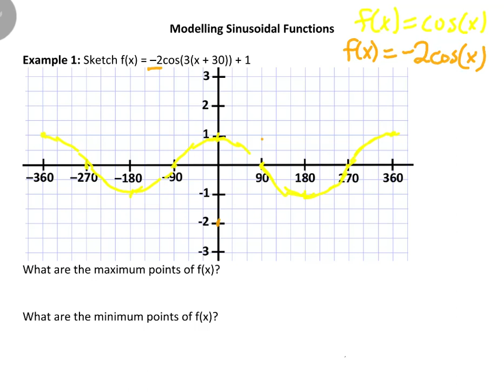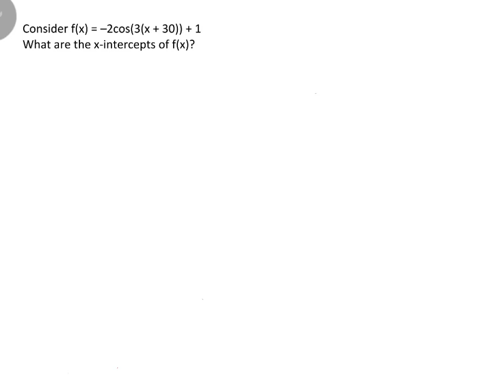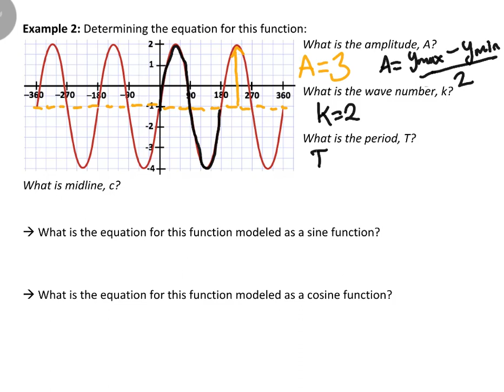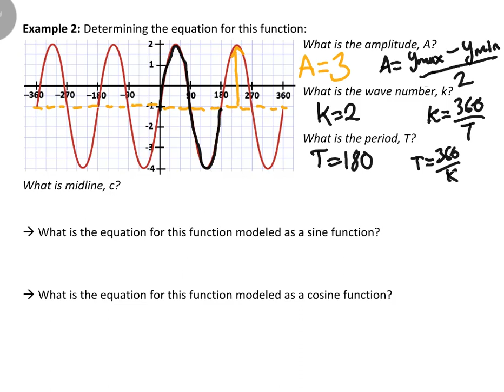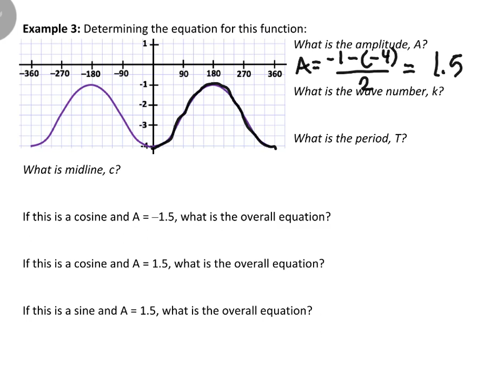Modelling Trig Functions